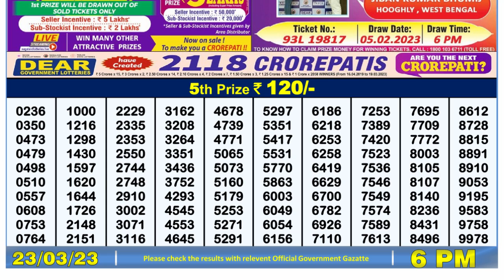🔴Dear Lottery Sambad Live 6pm today 23.03.23 Nagaland State Lottery Result